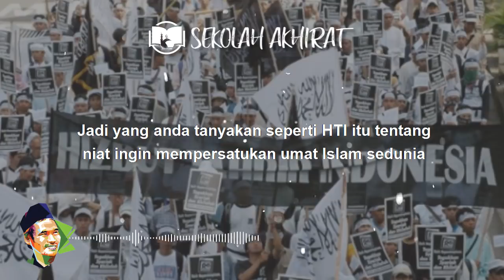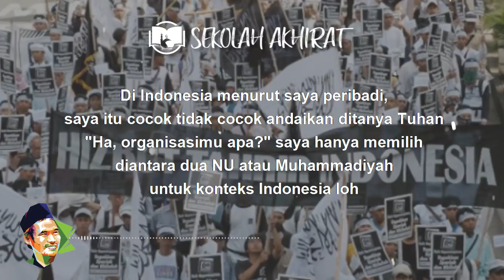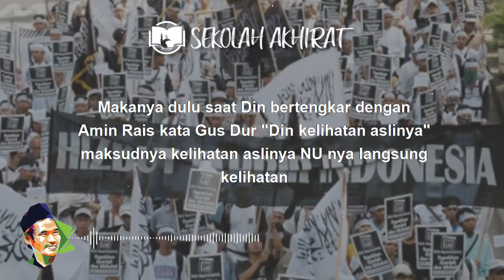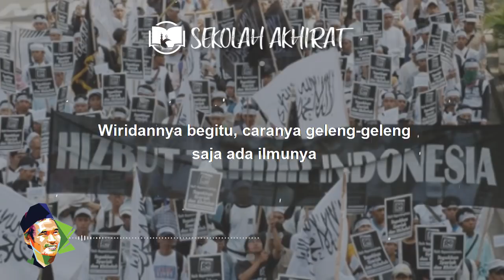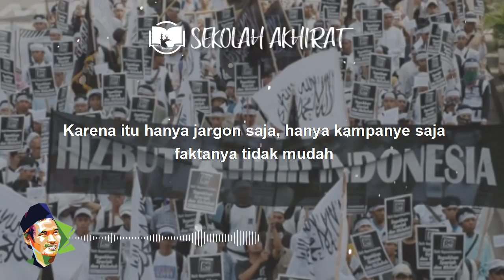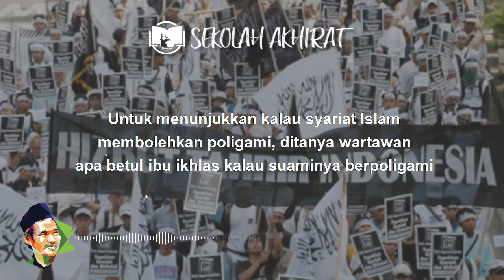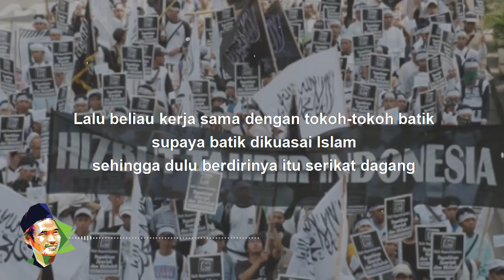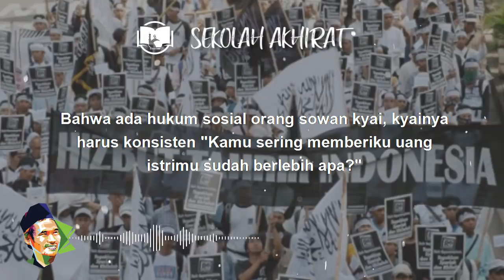Pandangan Gus Baha Tentang HTI dan FPI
Ngaji Gus Baha tentang HTI, FPI, Ihwanul Muslimun dan keorganisasian Islam